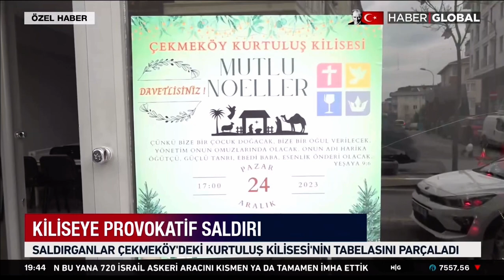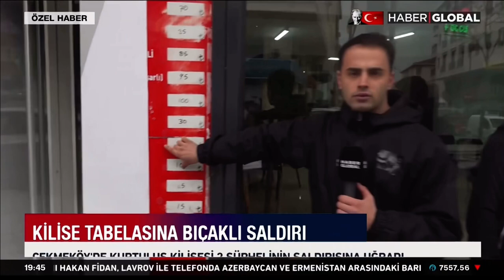Çekmeköy’de Kiliseye Provokatif Saldırı